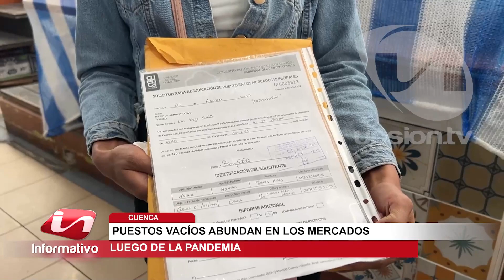Puestos vacíos abundan en los mercados de Cuenca luego de la pandemia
Tras la pandemia los puestos vacíos en los mercados de Cuenca son más notorios, se estima que en total hay unos 90 espacios disponibles, en el Mercado 10 de Agosto existen varios lugares sin ocupar. La Dirección de Mercados del municipio asegura que quien solicite un espacio para trabajar, tendrá casi inmediatamente la respuesta, sin embargo al visitar uno de los centros de abasto, se encontró con una mujer que no ha logrado concretar su pedido.